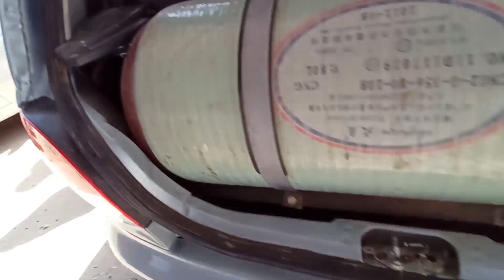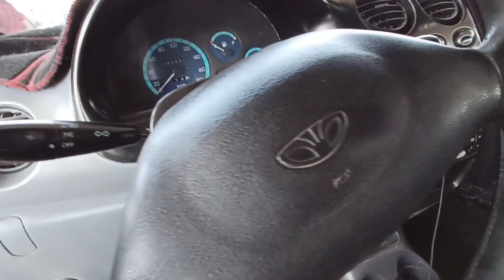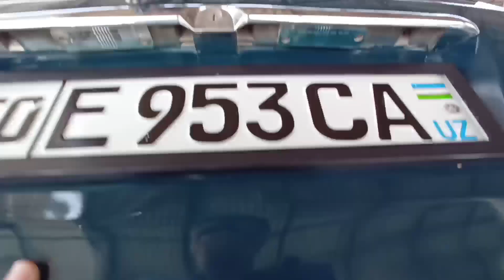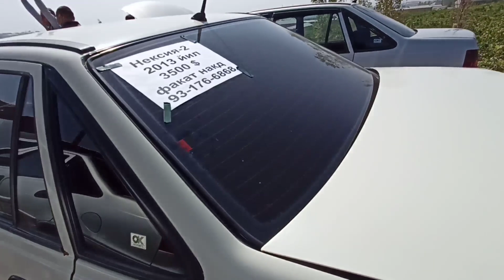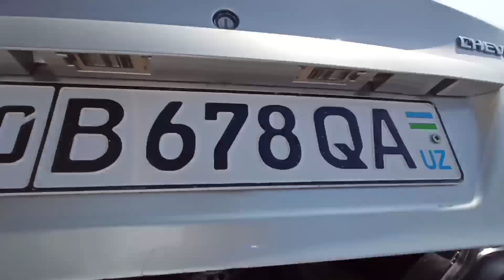MATIZ NEKSYA NARXLARI ARZON NARXLARDA NAMANGAN MASHINA BOZORIDAN VARYANTI BANK BOR